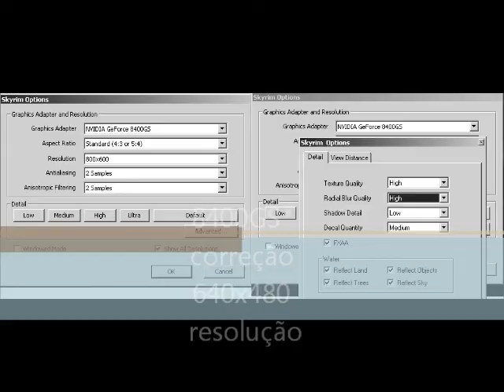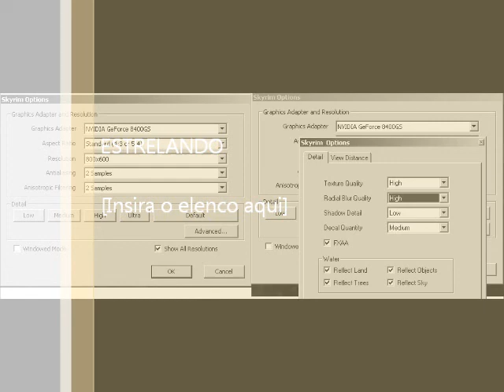Skyrim on 8400GS Placa lutadora !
POV:8400GS 512mb 64bits
Atlhon 64 x2 5200+
3Gb memoria
Configuração Skyrim:

resolução : 640x480
antiliasing :2 Samples
anisotropic Filtering : 2 Samples
texture Quality: High
Radial Blur Quality :High
Shadow Detail : Low
Decal Quanlity: Medium
FXAA:ativado
Water: todos ativados
View Distance :tudo no maximo

FPS:30 -15
com fraps- 20 - 10